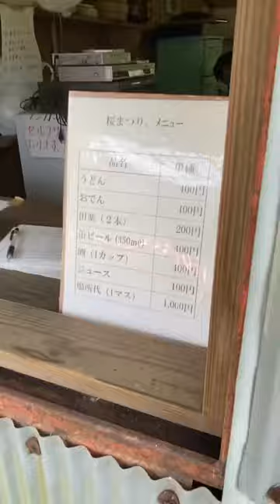ショート#767 【大洲市議会議員】中野ひろし 大洲市八多喜 祇園公園屋台のうどんとおでん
4/12 先週中止になった観桜会のリベンジに八多喜祇園公園行ってきました
八重桜はまさに今が見頃です
屋台の出店は14日(日)まで
夜桜のライトアップも実施されるそうです！

祇園公園
〒795-0041 愛媛県大洲市八多喜町